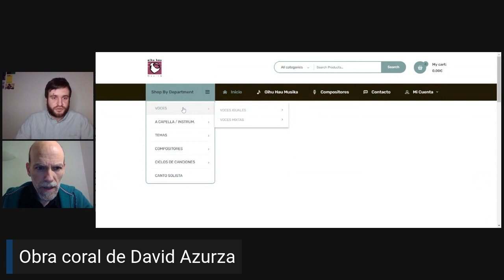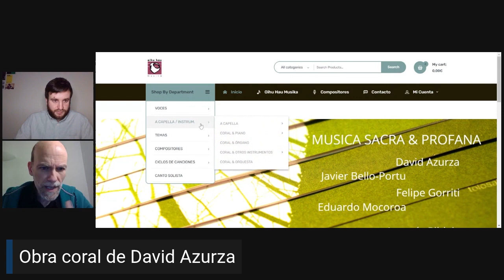ACTUALIDAD CORAL Y OBRA con DAVID AZURZA OIHU HAU [Martes con Artes]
Hoy hablamos con David Azurza, compositor, cantante y director de coro.

Nos comparte su experiencia como coordinador de la Confederación de Coros del País Vasco y nos hace un interesante recorrido sobre sus obras. ¡No te lo pierdas!

👉ACCEDE al GRUPO PRIVADO "DIRIGE TU MÚSICA" para DIRECTORES Y CANTANTES